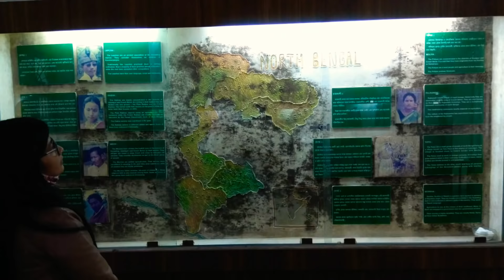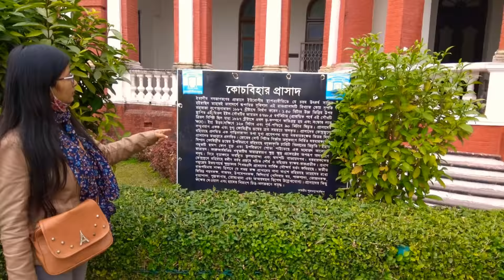ৰাজবংশীসকলৰ ইতিহাস বিচাৰি কোচবিহাৰলৈ। assamese vlogs.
Vlog টো চাই কেনে পালে জনাব নহ'লে বেয়া পাম 😌।

আপুনি যদি instagram ব্যৱহাৰ কৰে মোক follow কৰিব পাৰে।মানে কেতিয়াবা vlog দিওঁতে পলম হয় আৰু update বোৰ তাতে দিওঁ। লিংকটো দিছোঁ ৰৱ।